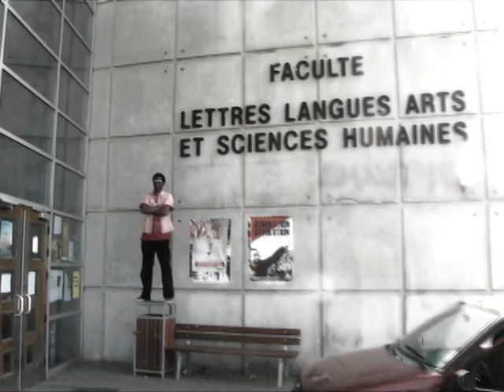Boskomat & Al-20 ( Feini-x crew) - La Boskomobile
Boskomat & Al-20 c'est toujours en provenance de Maub-deep (maubeuge) la capitale de la "Wells coast" MAis cette fois-ci à bord de la Boskomobile pour un Lyrical Drive-by baby!!
 Let's ride with us Homie!! lol